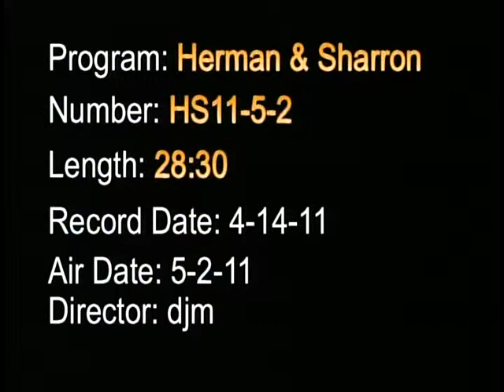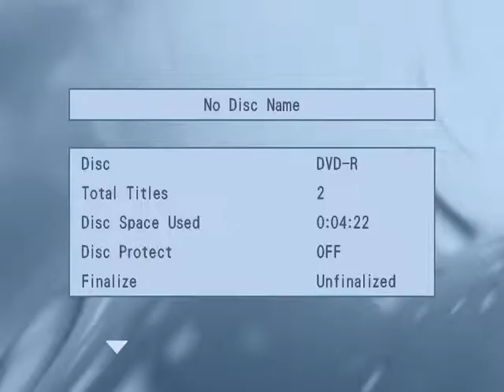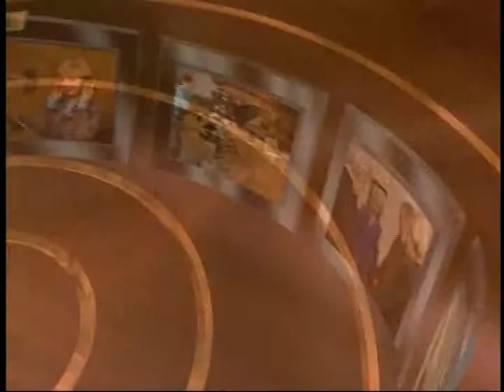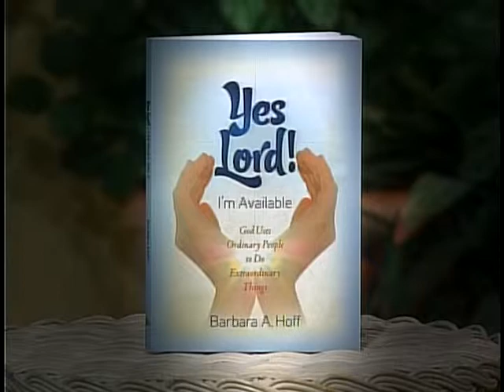VTS_01_1~1.mp4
Yes Lord! I'm Available - Herman & Sharron Show - Part 1